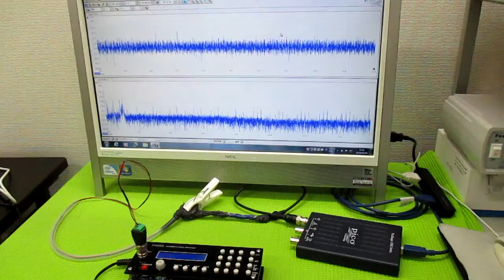超音波発振制御プローブ ultrasonic-labo